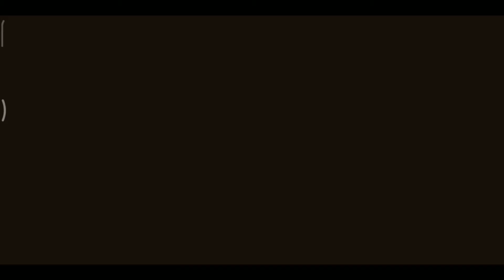ТОП-4 Машины для Спасения от Зомби: Кибертрак, Багги, Броневик, Спорткар! Гонки Hill Zombie Racing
Самые Топовые Машины против Зомби в гонках Hill Zombie Racing! Устроил покатушки на самых красивых тачках: Кибертрак, Багги, Броневик, Спорткар! Игра похожая на Earn to Die.
Игра называется: Hill Zombie Racing или Earn To Die

Ну а если напишешь комментарий, то от меня получишь сердечко.